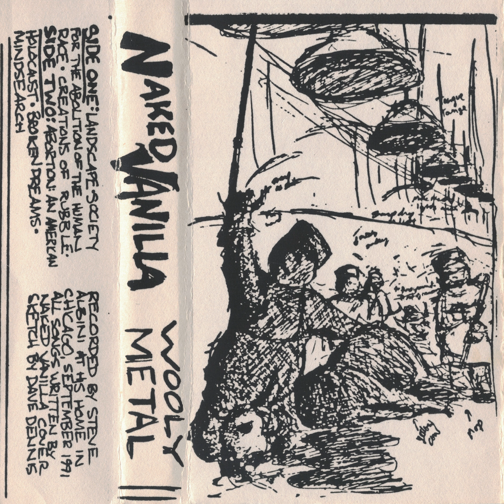Naked Vanilla - Broken Dreams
Artist: Naked Vanilla
Album: Wooly Metal
Track: 05 Broken Dreams
Year: 1991